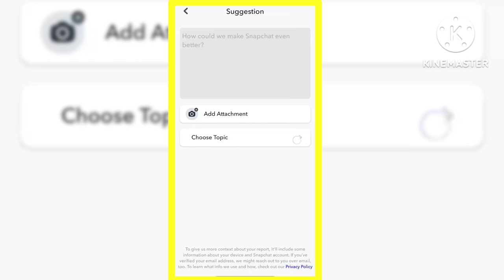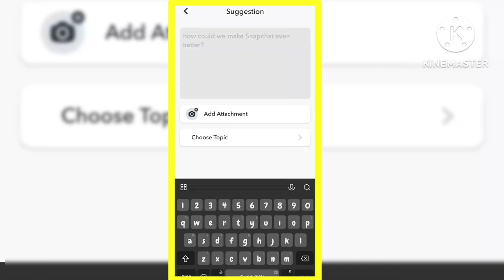Snapchat👻 प्रॉब्लम को कैसे सॉल्व करें || स्पॉट लाइट को कैसे ठीक करें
स्नैपचैट प्रॉब्लम कैसे सॉल्व करें || Snapchat ke shop light problem Kaise solve Karen